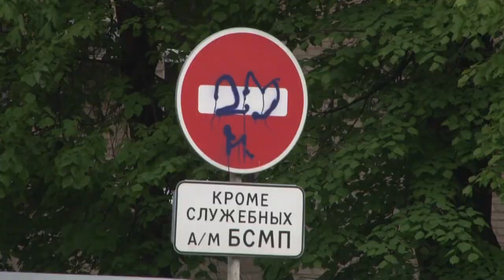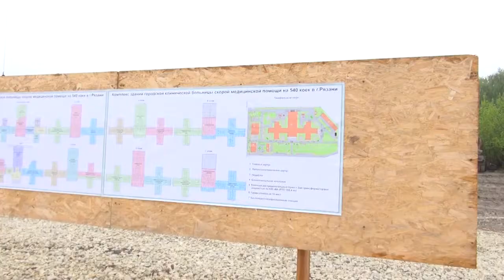В Городской Роще заложили фундамент лучшей больницы в России